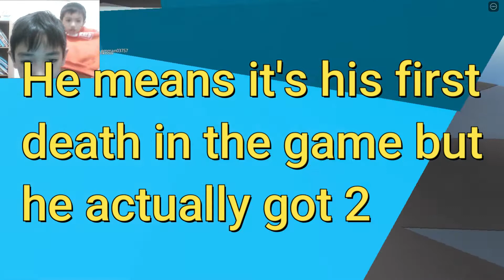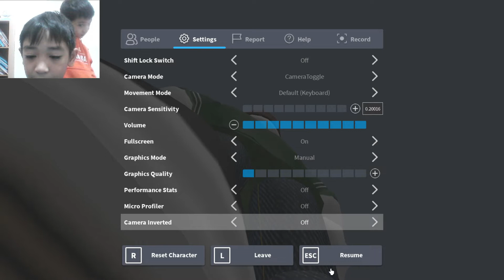Team Balu plays Natural Disaster Survival